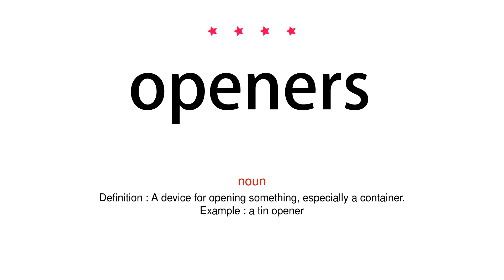How to pronounce openers - Vocab Today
The pronunciation of the word openers in Amercian accent is demonstrated in this video. If the word is from another language, such as brand name, it will be pronounced in its original language. Based on the word frequency, this is of 4 stars difficulty.

The word openers has the following meanings:
1. (noun)
Definition : A device for opening something, especially a container.
Example : a tin opener
2. (noun)
Definition : The first in a series of events, games, or actions.